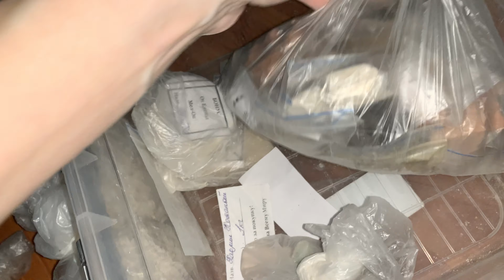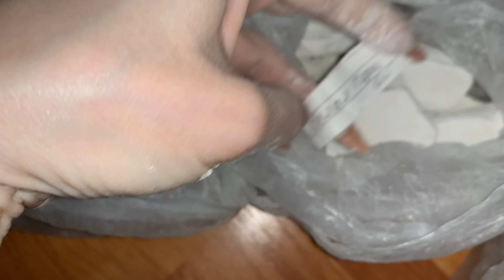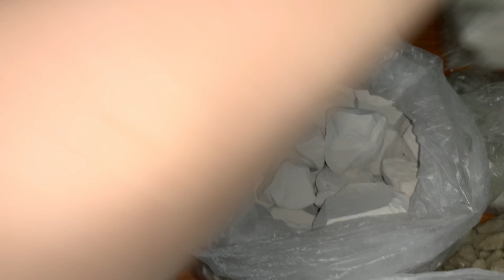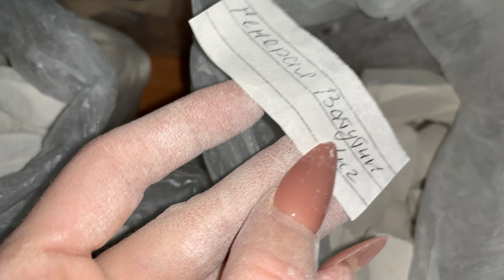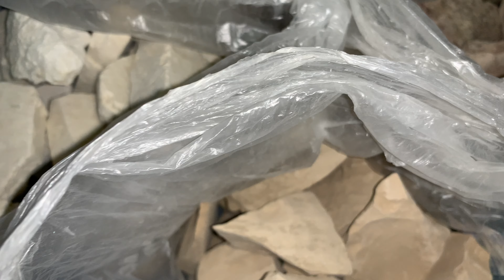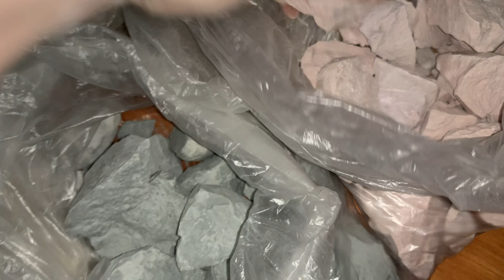Обзор на мои запасы вкусняшек😋😋😋///Микрофон работал с перебоями, прошу понять и простить😉